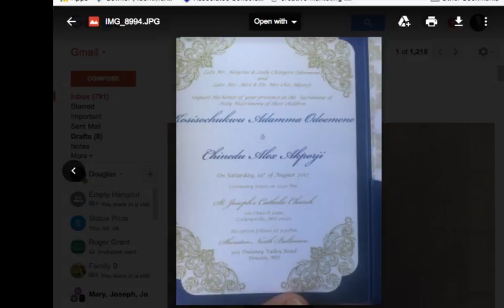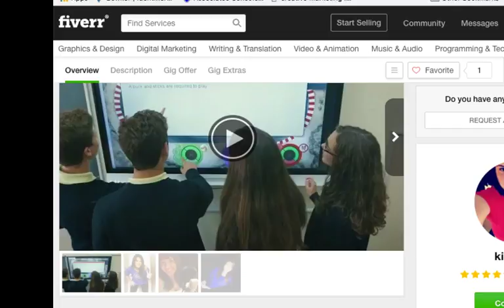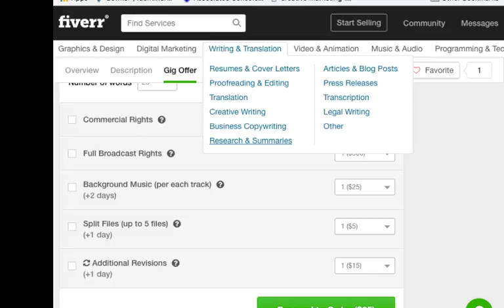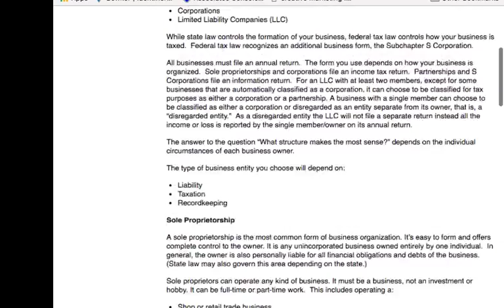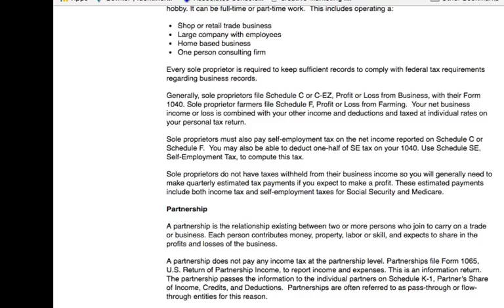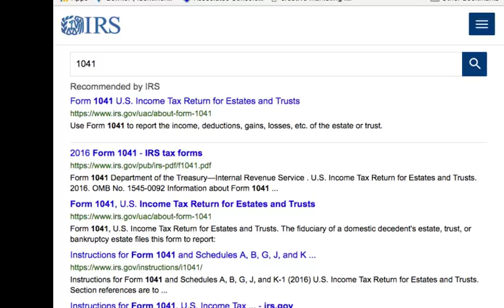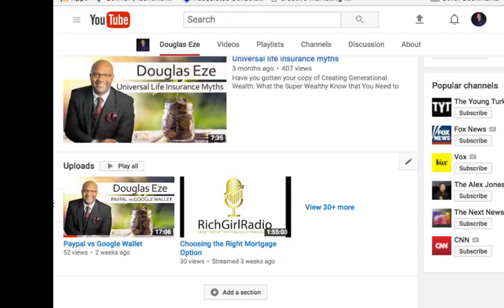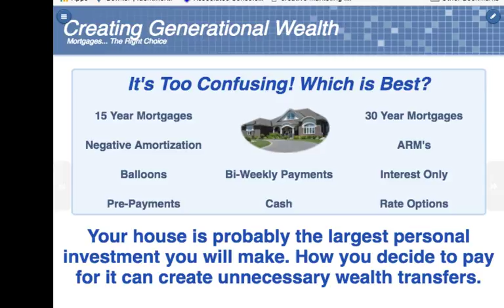Business Basics for Beginners: Understanding Business Before You Start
Have you gotten your copy of Creating Generational Wealth: What the Super Wealthy Know that You Need to Know

In this video i share some business basics for beginners. We talk about tips, tricks, and tools for those of you who are looking to start a business

Only one thing stands between you and the generational wealth you desire to create: developing a proven, time-tested plan based on solid information. The wealthiest families and institutions around the globe use this approach every single day. Eighty percent of Americans do not have the information they need to create financial stability or generational wealth. While it may seem like you have to be wealthy to generate even more wealth, nothing can be further from the truth. There are no secrets! In this powerful resource, wealth strategist Douglas A. C. Eze draws on his personal journey from immigrant to financial expert, extensive experience with wealthy clients and decades of research to reveal a practical approach that helps every day, ordinary people create lasting financial legacies.

RESOURCES